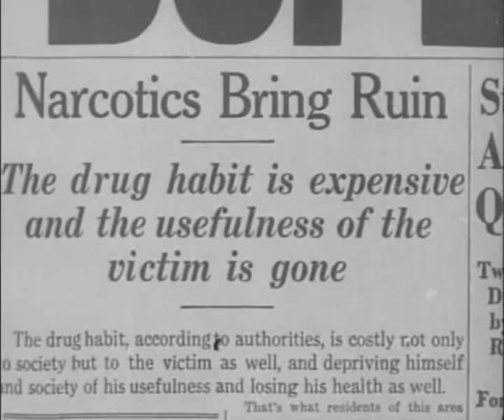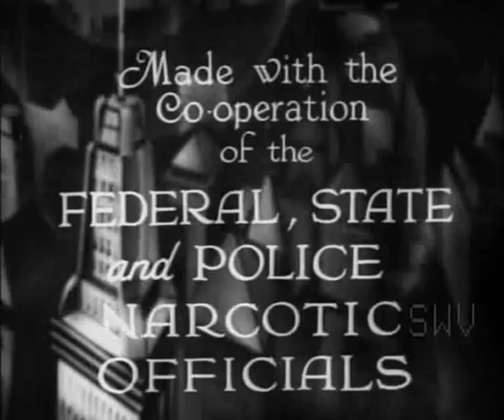Weird Movie trailers 18 of 44 - "Assassin of Youth"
Assassin of Youth/Marihuana/The Marijuana Menace 1937 by Elmer Clifton